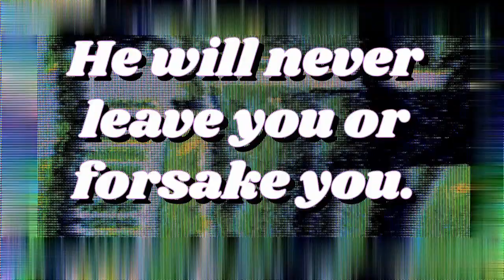Mock Debate: Andrew Wilson Vs Rob Noerr | Caller Segment